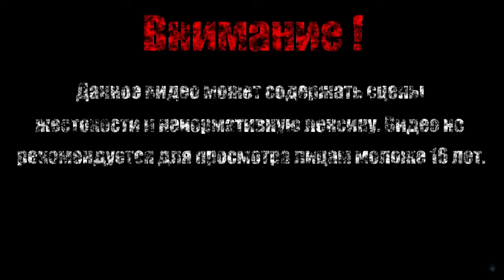БАБУШКА ФИНЫ【Evoland 2】#23